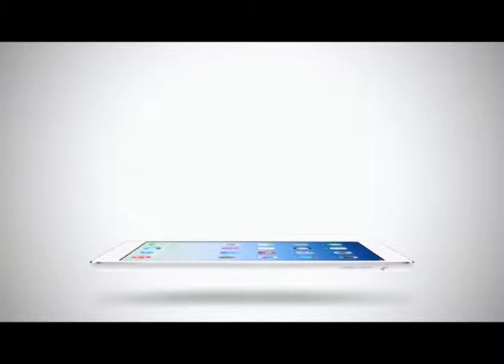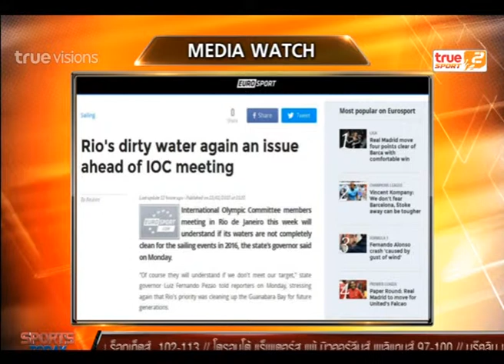Sport Today | 24-02-2015 (2/4)